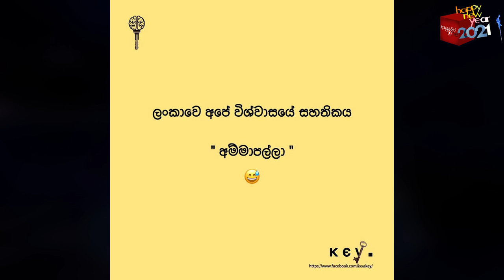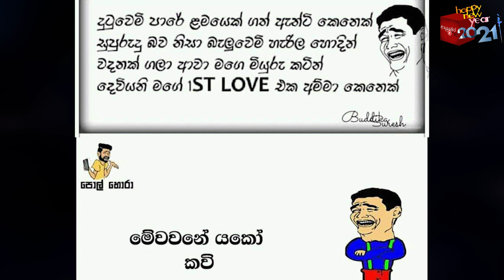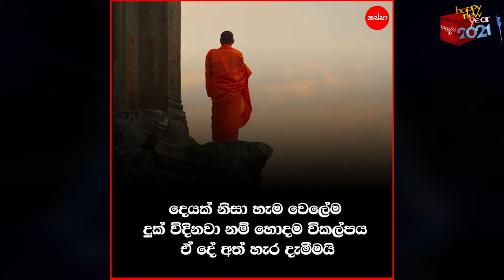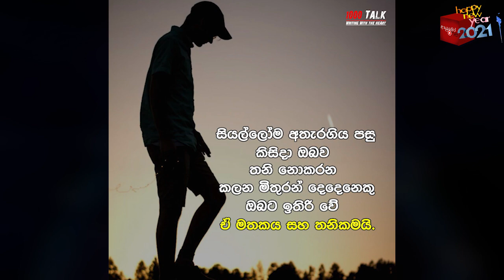Bukiye Rasa Katha | Funny Fb Memes Sinhala | 2021 - 01 - 10 [ ii ]